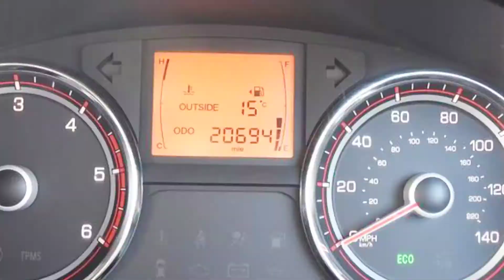WFZ7286 SsangYong Korando 2.0 SE Touring 5dr Estate